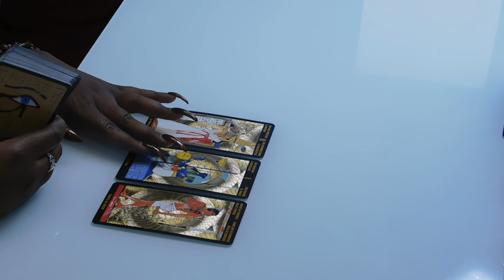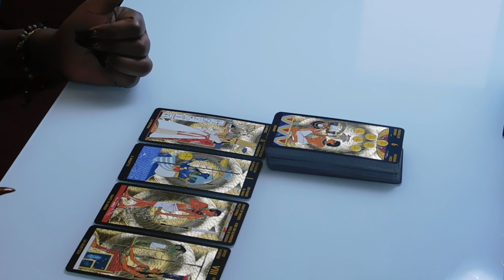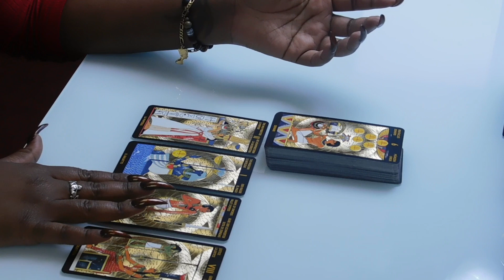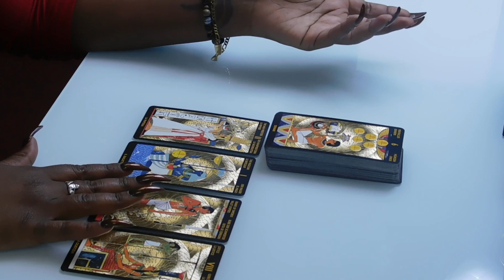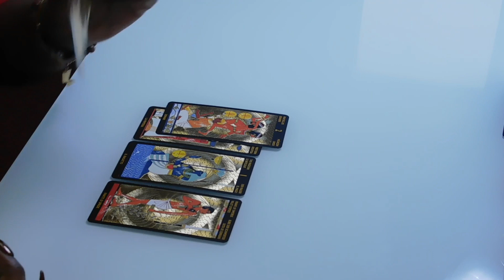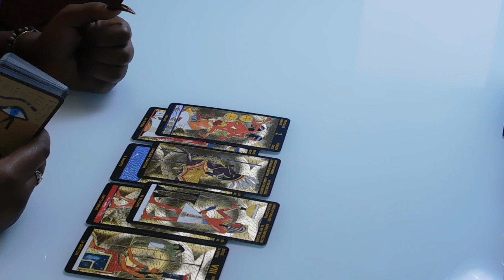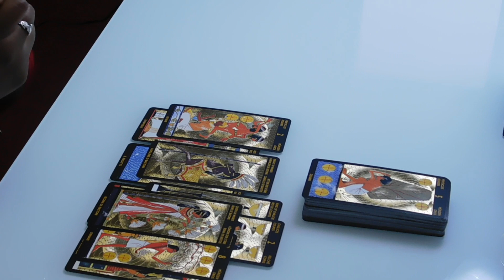DAILY READING (FEB 16TH) MAKING SURE *BOTH* OF YOUR NEEDS ARE MET!🔮❤️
HARLEY13 for $10 off your entire order for spiritual products!